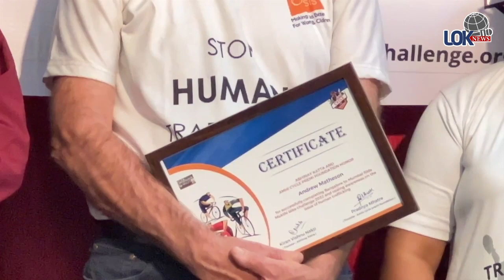ओएसिस इंडिया संस्थेचे 'मुक्ती बाईक चॅलेंज' या बाईक राईडचा समारोप करण्यात आला.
महिला बालक यांच्या शाररिक, मानसिक, आर्थिक शोषण यांच्या विषयी जनजागृती करणाऱ्या ओएसिस  इंडिया संस्थेचे 'मुक्ती बाईक चॅलेंज'  या बाईक राईडचा समारोप करण्यात आला.